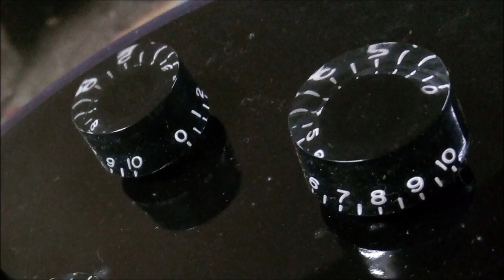2010 Gibson LPC Stealth Image Gallery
00:03 Main Features
01:20 Hardware
02:16 Electronics

Up close and personal with a 2010 Gibson Custom Shop HB161C Les Paul Custom Stealth
Finish: Midnight Black Blue
Serial Number: CS001153
Features are stock except for the Seymour Duncan pickups